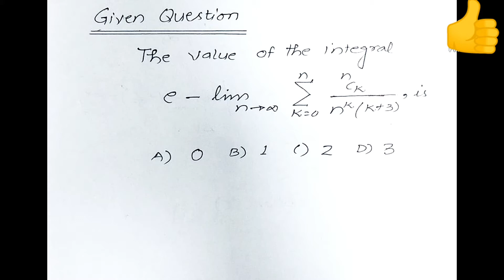QUICK Revision || JEE ADVANCED || Definite Integral + Limits + Binomial Theorem || BY- J.K. Saxena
Er. Jugal Kishore Saxena is a Renowned professor of Mathematics. He has an excellent teaching experience of over 25 years . He has taught in many famous institutes all across the country giving numerous top AIRs in JEEs .

He is now sharing his precious experience with us on YouTube platform .

Motive- "Learning should never stop and Sharing is Caring."